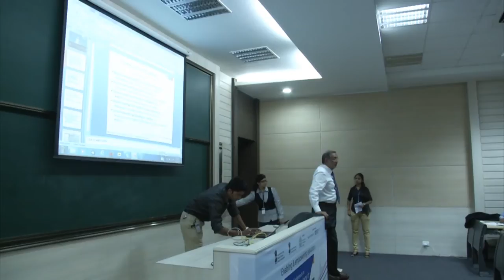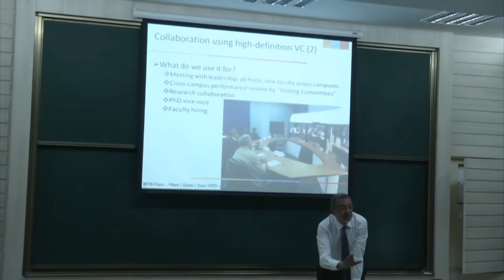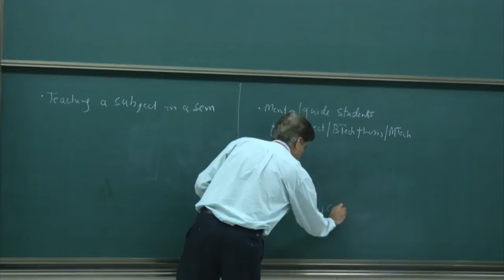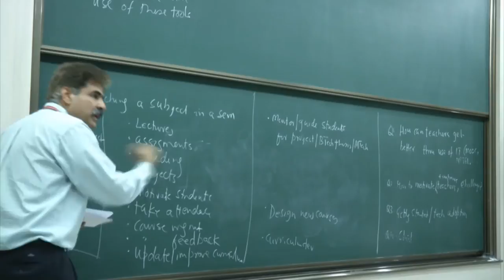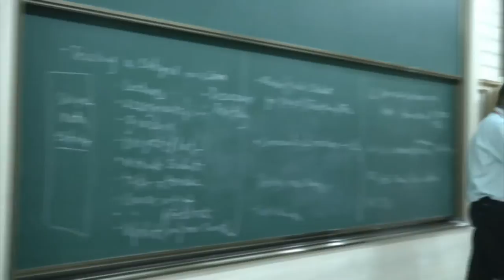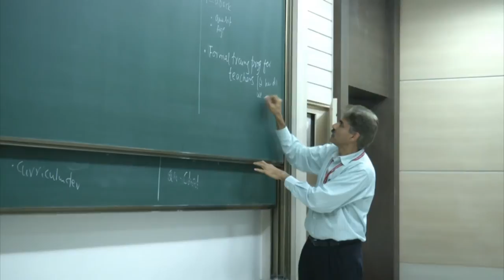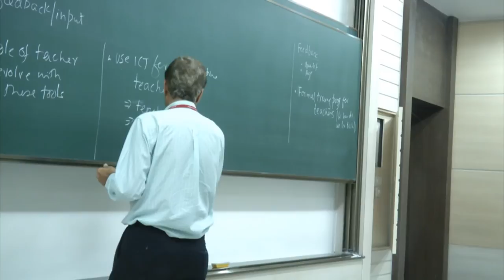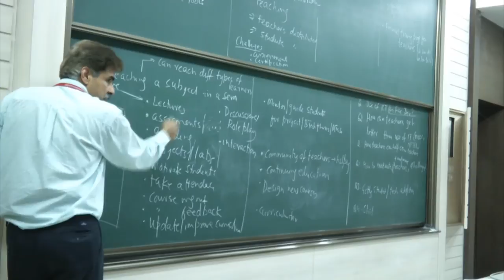Use of Technology in Higher Education HALL 2 Part 1